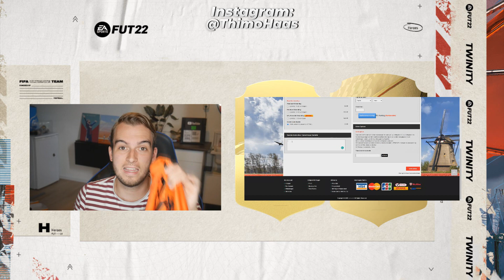ALLE TRANSFERDEADLINE-DAY TRANSFERS! | MET GRIEZMANN, DE JONG & SAUL!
► Je officiële FIFA-punten en giftcards met korting bij Startselect Kortingscode “TWINITY”

Tof dat je hebt gekeken naar deze video, een blauw duimpje omhoog wordt gewaardeerd!

Wil jij nieuwe voetbalshirts kopen?
En krijg 15% korting met de code: 'Thimo'

Thimo Haas